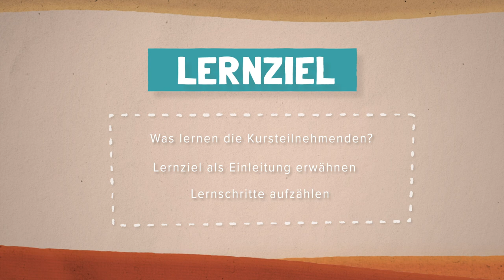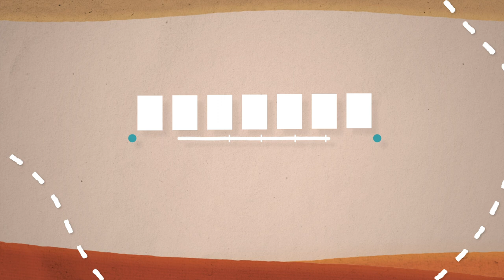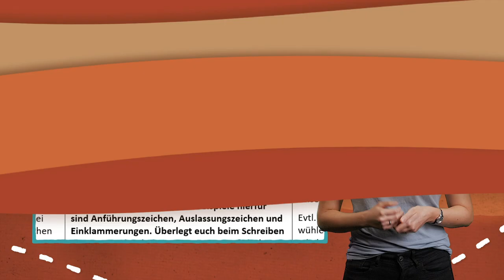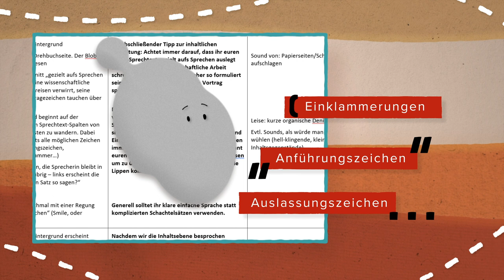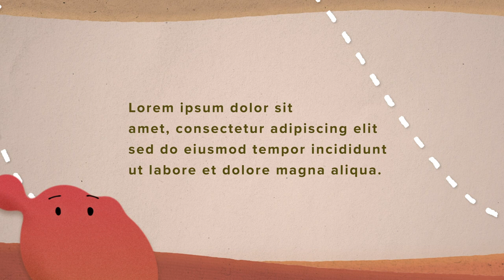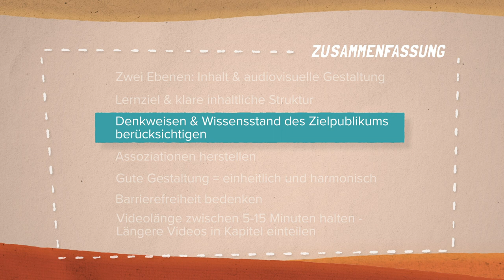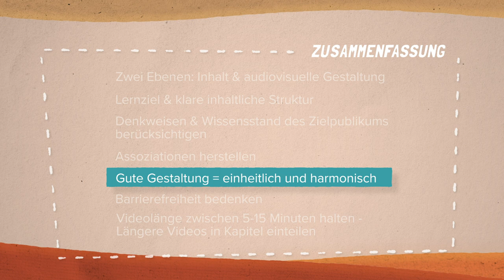Was ist ein gutes Lernvideo? | iMooX.at